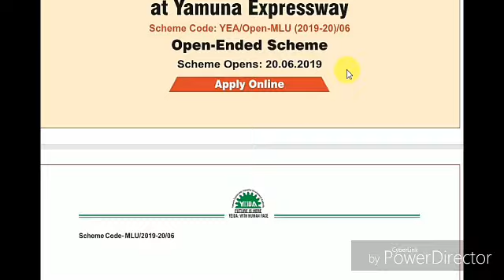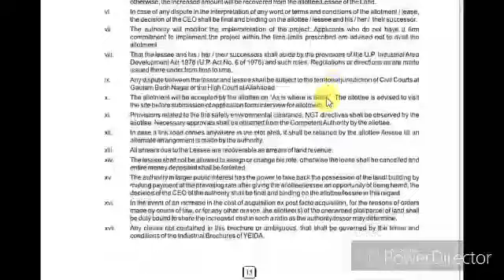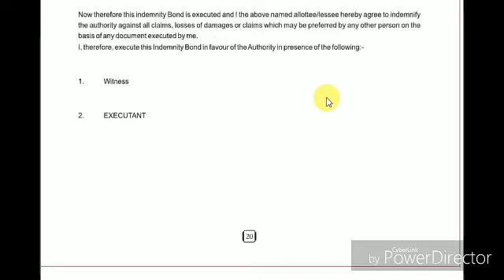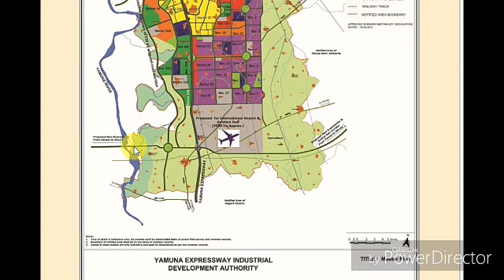Jewar air port location complete project with map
Tihis video gi es complete knowledge of airport area project
this video tell you about the all type land project of jewar air port